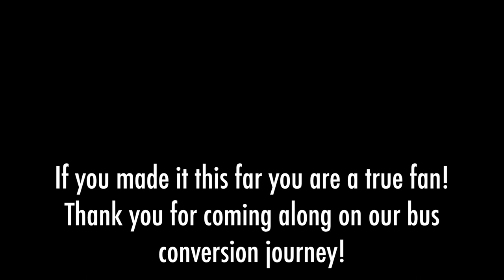The Gilligan Phantom Q&A #1: School Bus Conversion Ep 30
What is the interior height of your bus?
How thick are your ceiling panels?
How did you tint your windows? Here's the window tint product
Did we lock the covered windows by screwing them into place?
My favorite baby carrier incase you're wondering
What is our budget for the bus?
Did we catch any windfalls or make drastic cuts to the budget?
Can we remove the windows in the future if we decide to?
Why doesn't Val make you wear safety glasses?
Why did we use wood to cover everything?
What are we going to do if the windows leak again in the future?
What is your target date for completion?
What's the plan once we're done building the bus?
Are you going to install ventilation fans?
Are we going to install a minisplit? Here's our minisplit
What are your jobs?